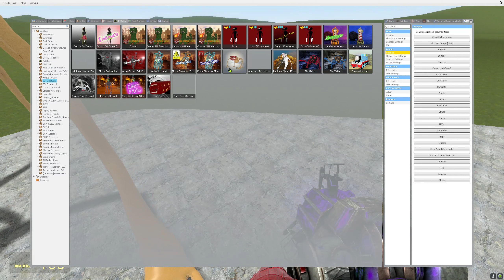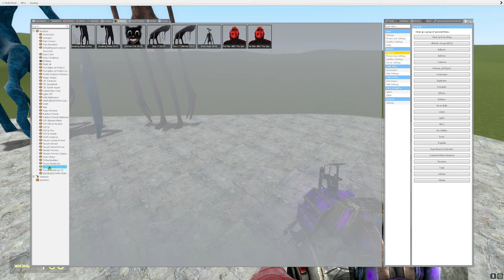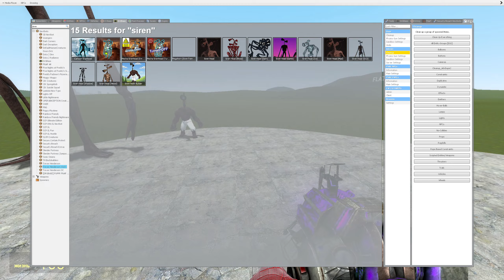ALL SIREN HEAD CREATURES! WHO IS STRONGEST? in Garry's Mod Sandbox! (trevor henderson)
Hello! Welcome to my Wataboom channel! I've collected all the siren heads from trevor henderson, let's see who's stronger in Garry's Mod!